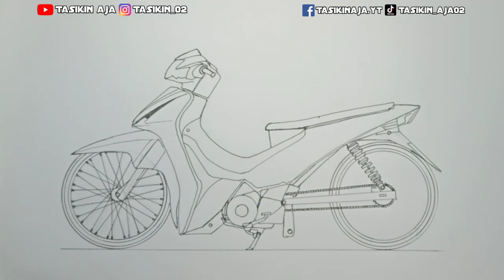สอนวาดรูป เวฟ110i ทรงเชง Wave110i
สอนวาดรูปเวฟ110i